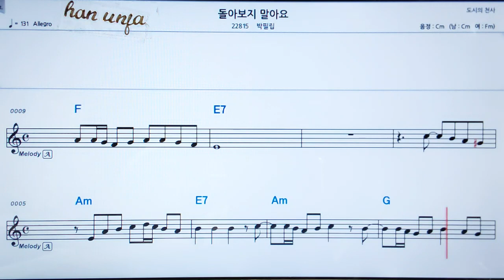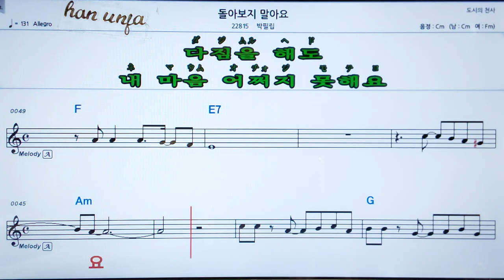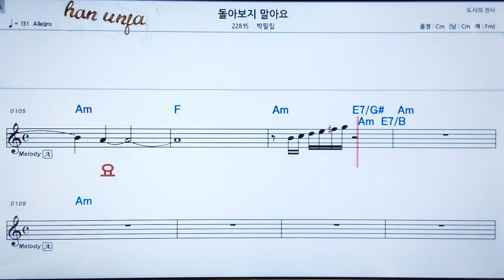💖 돌아보지 말아요/박필립 👍MR,가라오케 악보 코드 가사 ,Karaoke반주